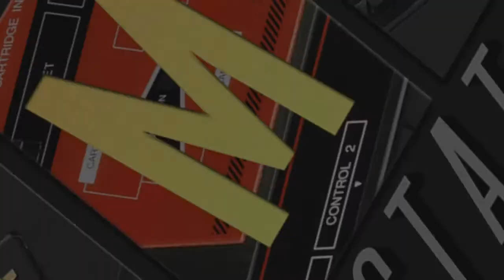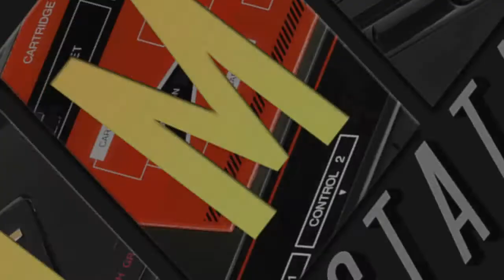Game 16 ~ Flashback: The Quest for Identity ~ Day 3 ~ Manny vs. the World